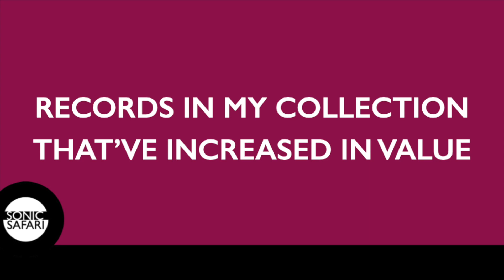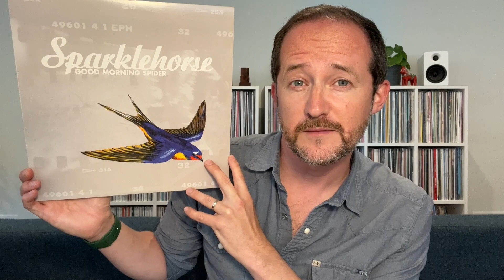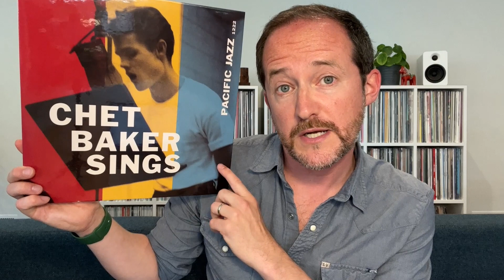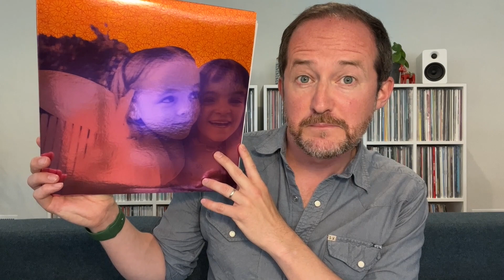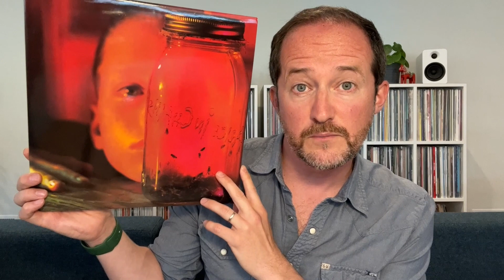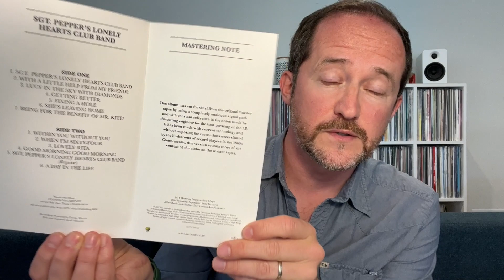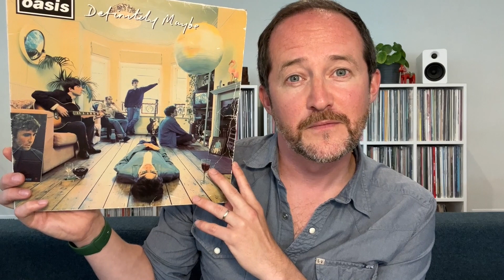Most Valuable Vinyl Records in My Collection | Sonic Safari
Today I will show 12 vinyl records in my collection that have increased most in value, and some of these records surprised me quite a lot!

Featured Records:
Sparklehorse - 'Good Morning Spider'
Kings Of Convenience - 'Riot On An Empty Street'
The Ben Webster Quintet - 'Soulville'
Chet Baker - 'Chet Baker Sings'
José González & The String Theory - 'Live In Europe'
Sonny Rollins Quintet - 'Rollins Plays For Bird'
Smashing Pumpkins - 'Siamese Dream'
Bill Evans - 'Another Time (The Hilversum Concert)'
Alice In Chains - 'MTV Unplugged'
The Beatles - 'Sgt. Pepper's Lonely Hearts Club Band'
PJ Harvey - 'Stories from the City, Stories from the Sea'
Oasis - 'Definitely Maybe'